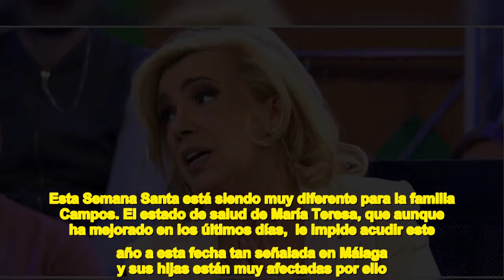Carmen Borrego rompe a llorar por la ausencia de su madre en la Semana Santa de Málaga